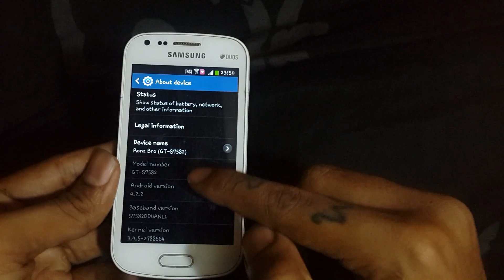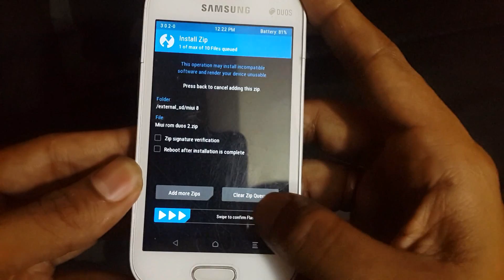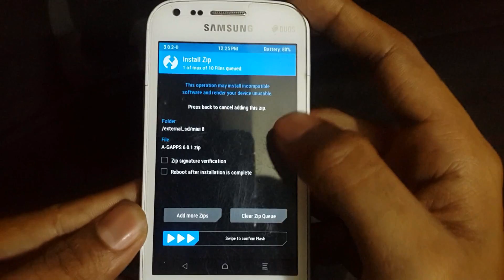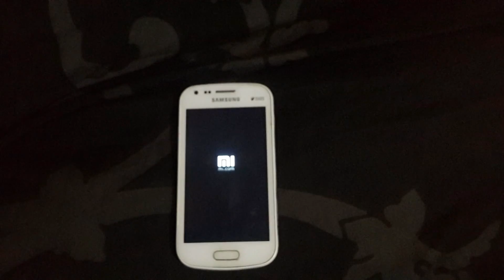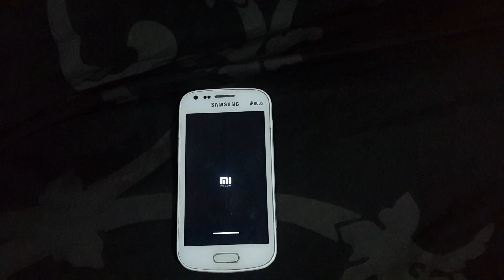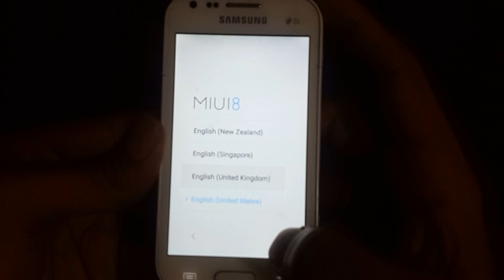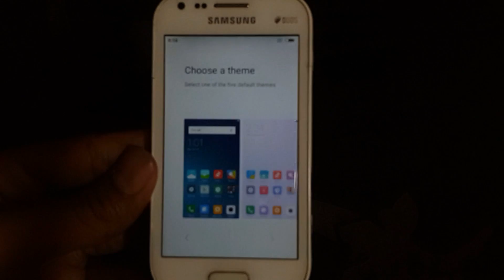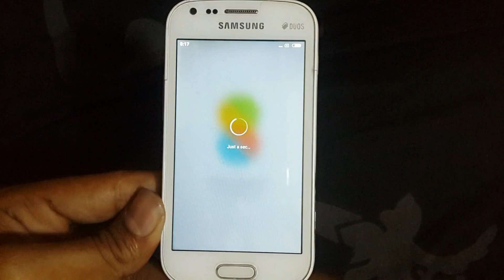MIUI 8 ROM FOR SAMSUNG S DUOS 2 GT-S7582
Hello Frndz... Ronak here From TechRonz ..

IN THIS VIDEO YOU CAN LEARN HOW TO INSTALL MIUI 8 ROM IN OUR SAMSUNG S DUOS 2 (GT-S7582).

RIGHT NOW THE ROM IS BIT UNSTABLE AND HAS BUGS TOO ... BUT IT WILL GET SOLVED SOON :D

 Installation Guide:

 TWRP Recovery is recommended.
 Wipe System, Data, Cache, Internal Storage, Dalvik Cache.
 Install MIUI 8 ROM ZIP FILE.
 WITHOUT REBOOTING FLASH GAPPS.
 FLASH MI TOOL FIX FILE.
 REBOOT SYSTEM... :D :D :D

DOWNLOAD THESE ALL FILES AND LETS GET STARTED.. :)

DOWNLOAD LINKS

Guide to root miui 8: ( the only way i think can root miui 8 )

flashable zip

flash the zip and install apk.

Work on almost app required root
some apps will not work.